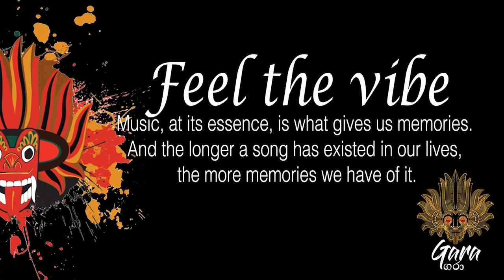Matan Caspi - Sunda (Original Mix) [Outta Limits]